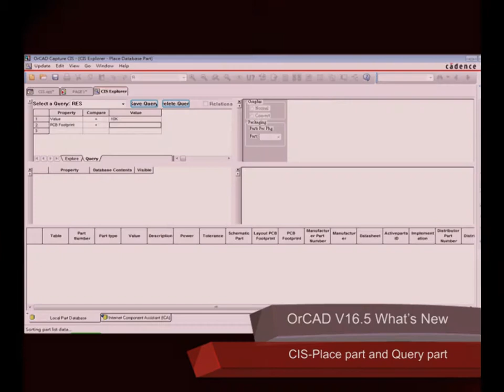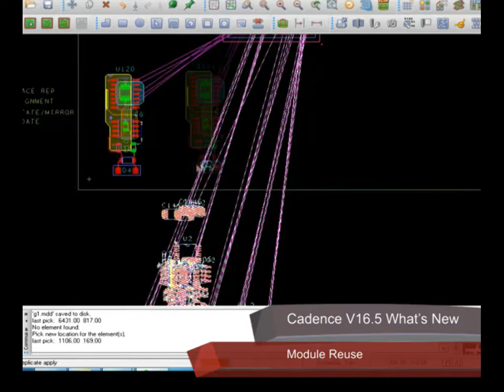2011 Graser OrCAD Workshop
最佳線路圖設計方案 OrCAD V16.5